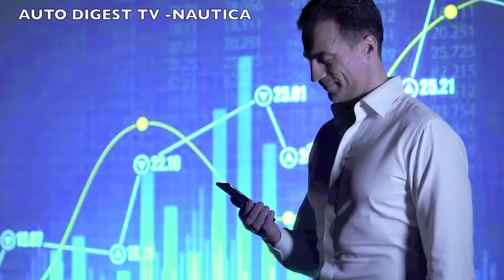TECNOMAR FOR LAMBORGHINI, l'OFFSHORE PER TUTTI I GIORNI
Nasce da una collaborazione fra Italian Sea Group di Giovanni Costantino e la Lamborghini, il suo nome è Tecnomar for Lamborghini 63. IL 1963 è l'anno di fondazione della azienda di Ferruccio Lamborghini, ora entrata nel gruppo Vw-Audi. 19, 2 metri e 4.000 Cv (2 motori Man, azienda sempre del Gruppo VW) e interni di gran lusso per questo motoryacht che supera i 110 km/h. Scopriamolo insieme...